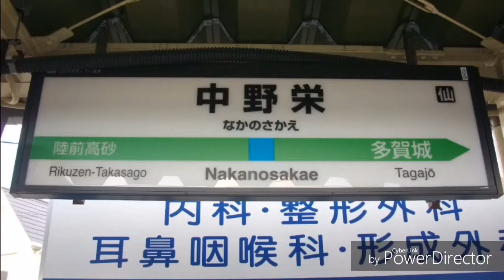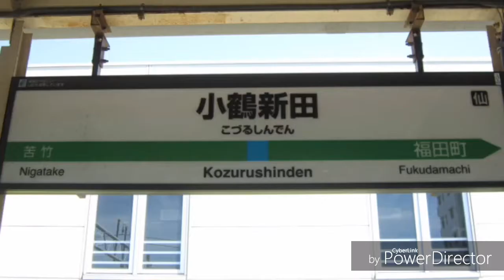初音ミクが化物語のEDで仙石線の駅名歌う。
原作品をありがとう:環境P